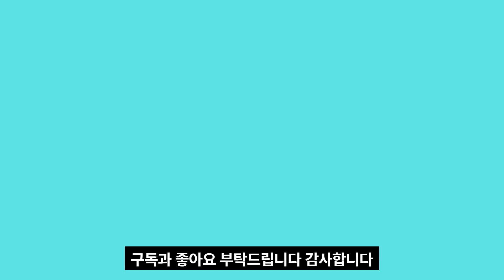카라 박규리, 사기코인으로 수사중인 P사 코인 보유했다가 판매… 참고인으로 출석